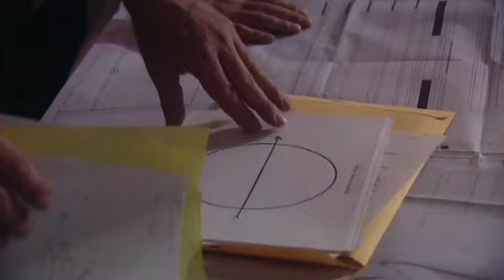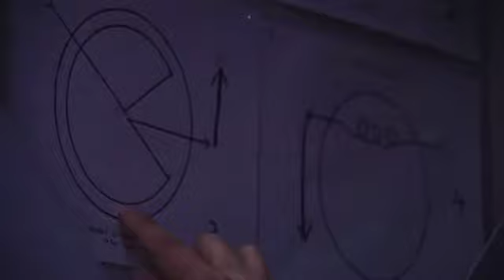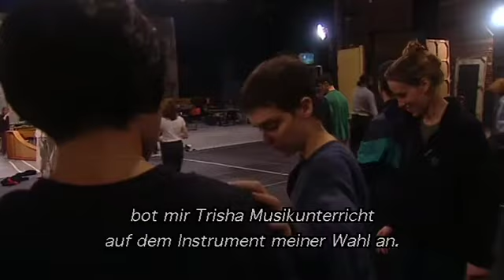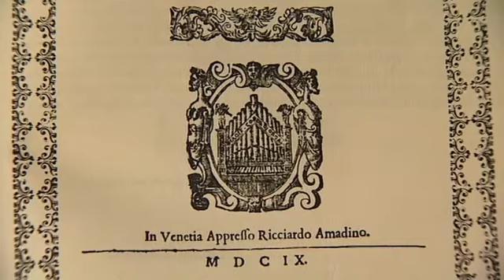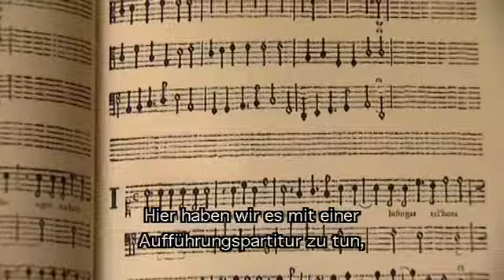Orfeo (Simon Keenlyside) - The Making Of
"Orfeo" with Simon Keenlyside: The Making Of - Documentary. Trisha Brown, choreographer. René Jacobs, conductor. German subtitles; 1998